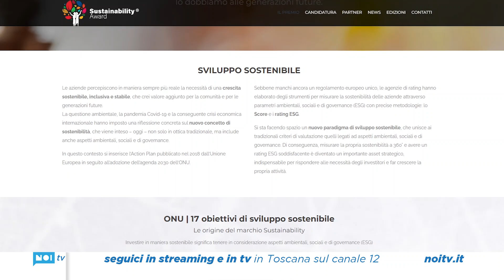iCARE tra le 75 aziende più innovative per la sostenibilità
iCARE è una delle 75 aziende italiane che possono incidere maggiormente sulla sostenibilità dello sviluppo economico e sociale. Lo dice la classifica della quarta edizione del Premio Sostenibilità